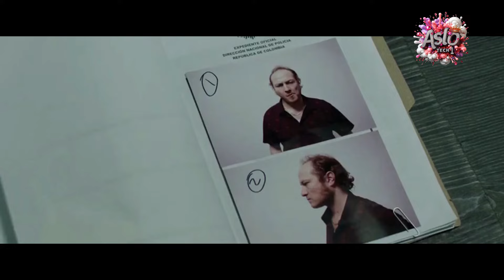Sniper Uses Sophisticated Bullets Whose Direction Can Change and Explode as He Wishes